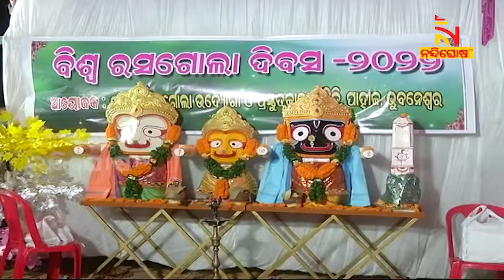ପାହାଳ ରସଗୋଲା ଉଦ୍ୟୋଗୀ ଓ ପ୍ରସ୍ତୁତକାରୀ ସମିତି ପକ୍ଷରୁ ରସଗୋଲା ଦିବସ ପାଳିତ | NandighoshaTV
ପାହାଳ ରସଗୋଲା ଉଦ୍ୟୋଗୀ ଓ ପ୍ରସ୍ତୁତକାରୀ ସମିତି ପକ୍ଷରୁ ରସଗୋଲା ଦିବସ ପାଳିତ ହୋଇଛି। ମେୟର ସୁଲୋଚନା ଦାସ, ଭୁବନେଶ୍ବରର ମଧ୍ୟ ଓ ଉତ୍ତର ବିଧାୟକ ଅନନ୍ତ ଜେନା ଓ ସୁଶାନ୍ତ ରାଉତଙ୍କ ସହିତ ବିଧାୟକ ଶଶି ଭୂଷଣ ବେହେରା ଅତିଥି ଭାବରେ ଯୋଗ ଦେଇଥିଲେ।  ରସଗୋଲା ଜଗନ୍ନାଥ ସଂସ୍କୃତି ସହିତ ଜଡ଼ିତ ।

* DishTV Channel No: 1367
* Airtel Digital TV Channel No: 611
* TATASky Channel No: 1779
* hathw@y Channel No: 731
* Ortel Channel No: 707
* Videocon d2h Channel No: 840
* SITI Channel No: 17 & 458
* GTPL Channel No: 719
* SUN Direct Channel No: 667
* Asianet Channel No: 219